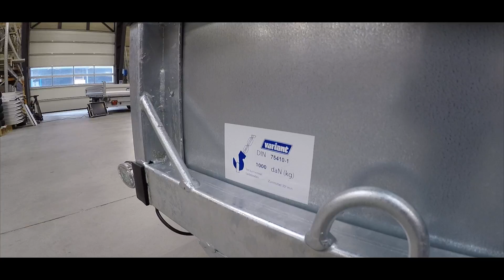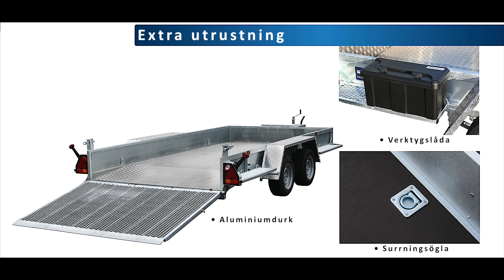Variant Maskinsläp Beavertail - SE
Kraftfulla maskinsläp med vinklade bakre ände. Stark dansk kvalitet.